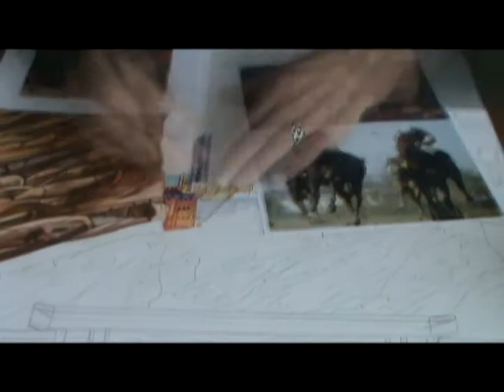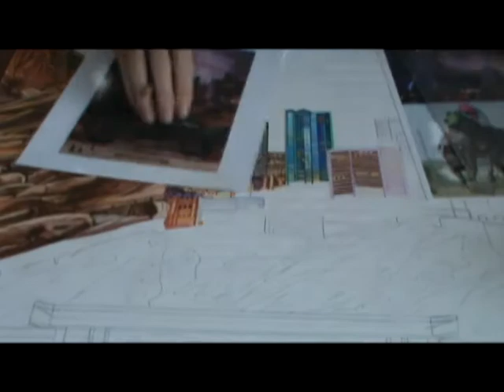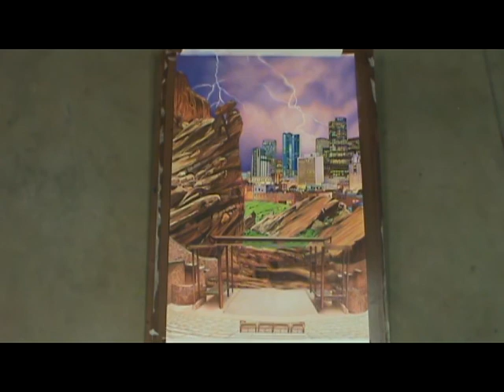Red Rocks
20" x 29" Colored pencil on Strathmore paper